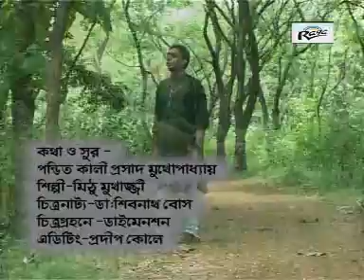Koto Je Gaan Suniyechilam | New Kolkata Bangla Songs 2016 | Latest Bengali Hits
Bengali Latest Hits along with Raga Music Communications brings you a latest popular song of 2016.

Video Credits :

Song : Koto Je Gaan Suniyechilam
Album : Himel Haowa
Singer : MITHU MUKHERJEE
Lyrics : Subhasish|Anirban|Mithu|Pt.Kali Prasad
Label : Raga Music Communications